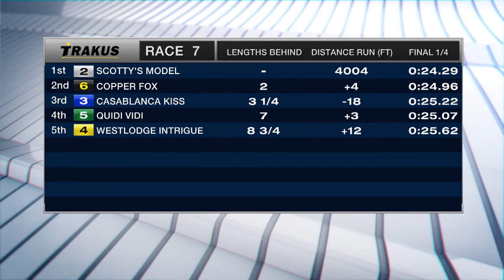Woodbine, Tbred, September 4, 2017 Race 7